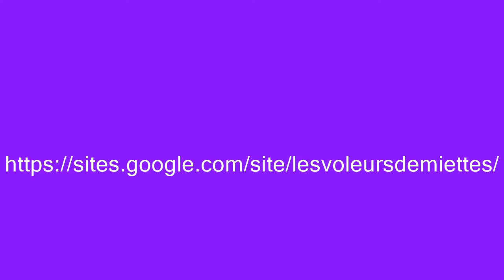Les Voleurs de Miettes, vidéo individuelle portée 17 LVM Eckmül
Les Voleurs de Miettes: portée 17 née le 04/05/2017 entre LVM Captain Hastings et IND Gazoline.
Vido individuelle prise à l'âge de 3 semaine.